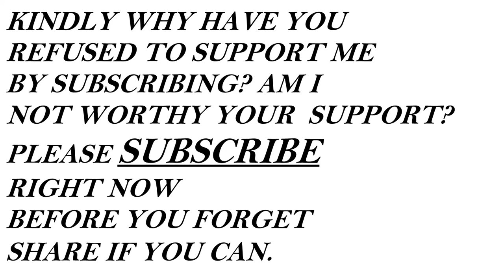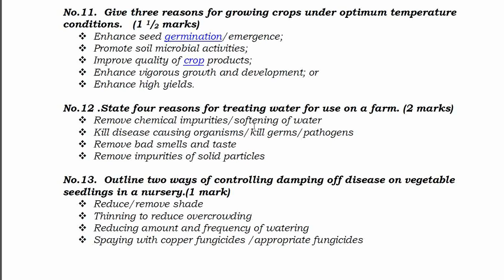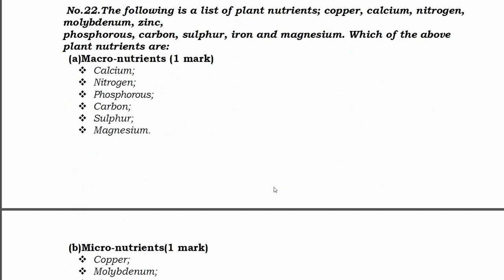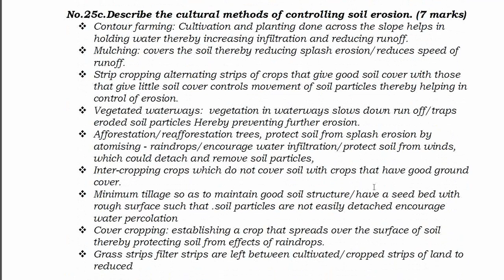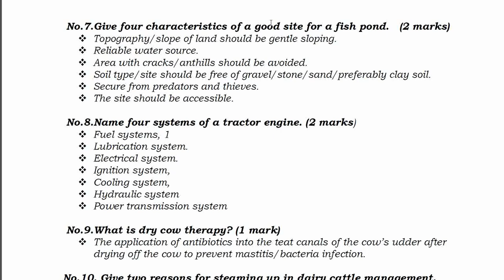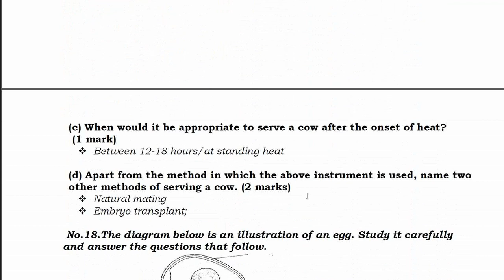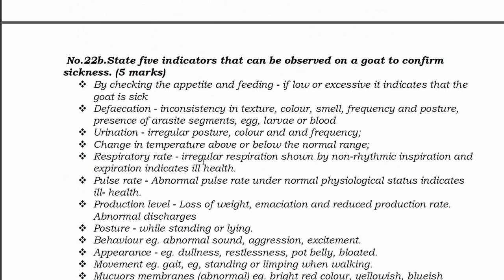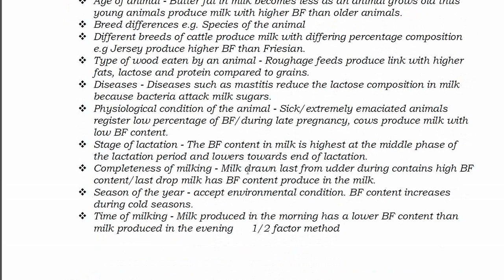KCSE 2016 AGRICULTURE PAPER 1 AND 2- marking scheme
In this video we shall Look at  KCSE 2016 AGRICULTURE  PAPER 1 AND 2- marking scheme . This video is meant to help Learners as they prepare for their KCSE exams.